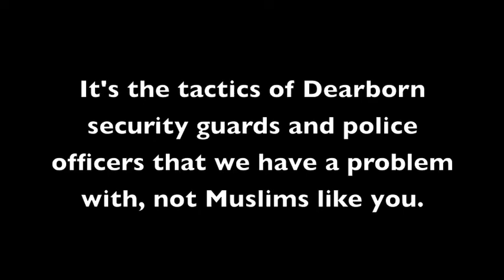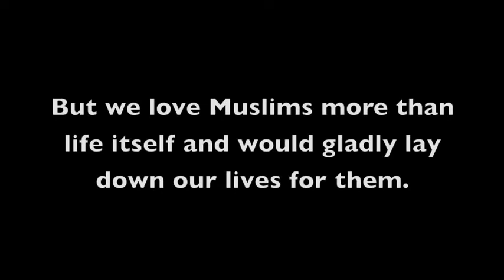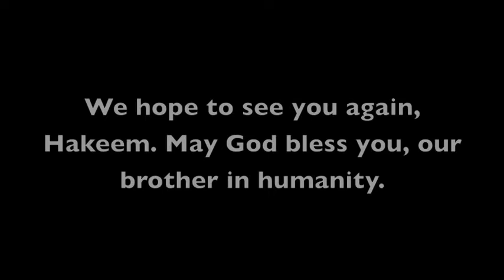Arab Festival 2010 Harassing Muslims Nabeel Dialogues with Hakeem (A17A)